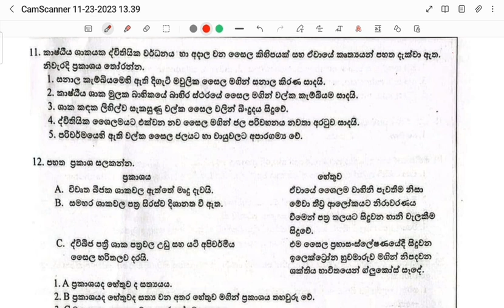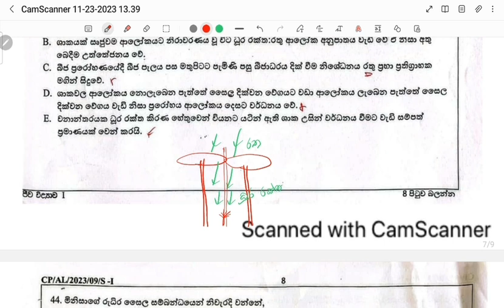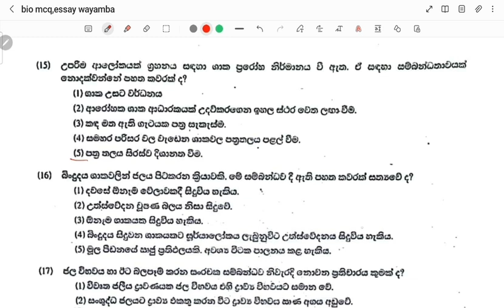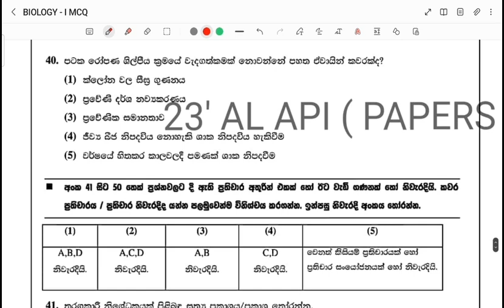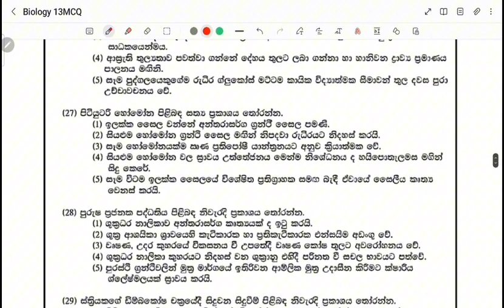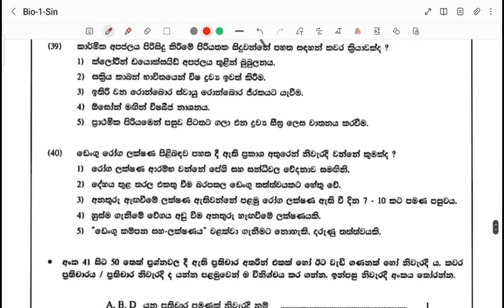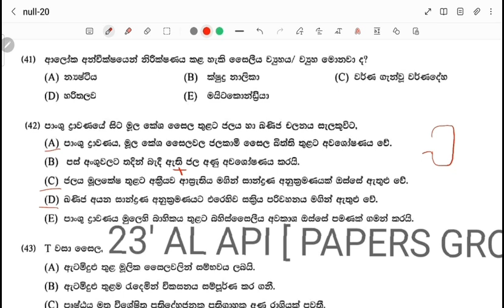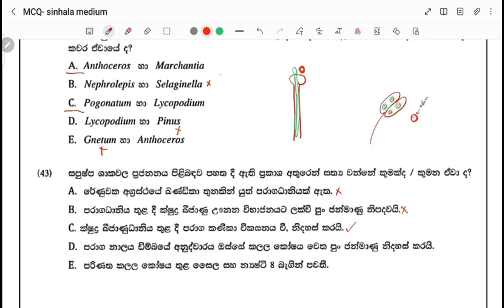ශාකය 2023 පළාත් papers වල ප්‍රශ්න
Link for questions pdf